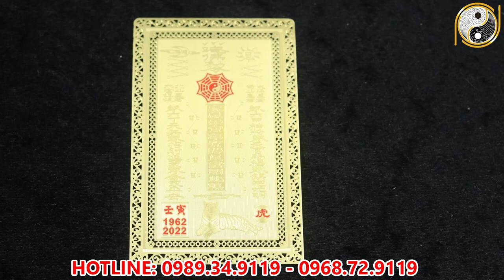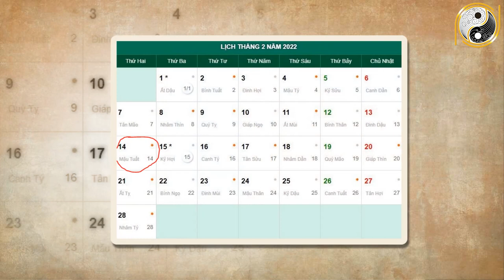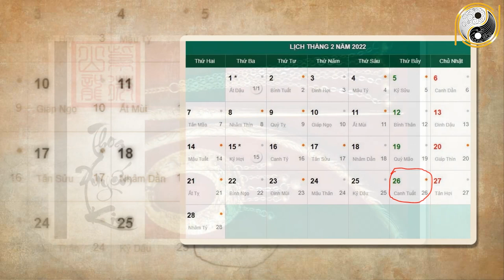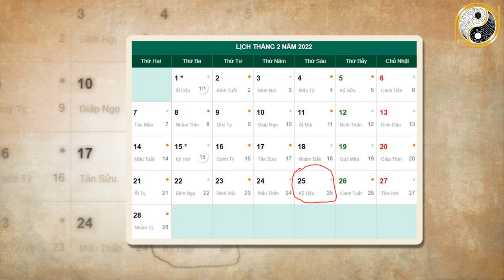Xem Tử Vi Tuổi Canh Thìn 2000 Tháng 1 Âm Lịch NGHÈO KHỔ VẤT VẢ Thế Đủ Rồi Vận Số Đã Đến Giàu Bất Ngờ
01. Linh phù giải hạn
02. Hồ lô hóa giải Ngũ Hoàng
03. Mai Hoa Phú Quý
04. Gương bát quái tinh cầu
05. Kim bài thái tuế 2023
06. Vòng tam hợp Dần Ngọ Tuất
07. Vòng tam hợp Thân Tý Thìn
08. Vòng tam hợp Hợi Mão Mùi
09. Vòng Tam Hợp Tỵ Dậu Sửu
10. Bát bảo tâm kinh
11. Minh Quang pháp bảo cầu
12. Minh Quang pháp bảo lục giác
13. Tỳ Hưu Lộc Tài (Đồng)
14. Tỳ Hưu Khai Vận ( Bạch Ngọc)
15. Bách Niên Tụ Tài ( tụ tài lộc)
16. Song long ngọc ấn ( ấn thăng quan)
17. Kim bài ngũ Lộ Thần Tài
18. Hồ lô bình an ( treo xe)
19. Móc khóa văn xương
20. Ống bút văn xương gỗ đào
21. Bút văn xương gỗ đào
22. Bút văn xương gỗ đào nhỏ
23. Hoa mai kim tiền ( mạ vàng )
24. Các vật phẩm phong thủy khác Xem Tử Vi Tuổi Canh Thìn 2000 Tháng 1 Âm Lịch NGHÈO KHỔ VẤT VẢ Thế Đủ Rồi Vận Số Đã Đến Giàu Bất Ngờ